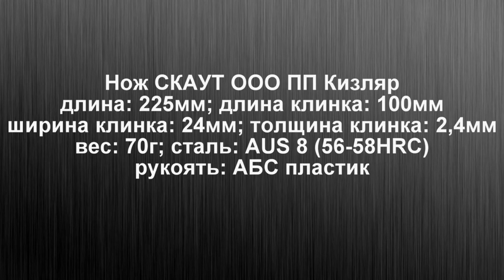Спекуляции на ножевой истории. Нож СКАУТ ООО ПП Кизляр